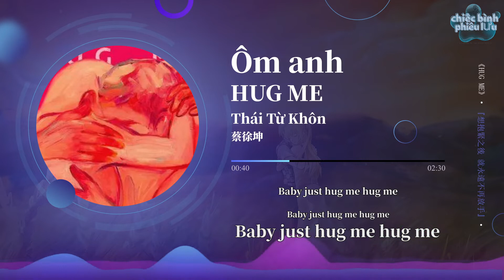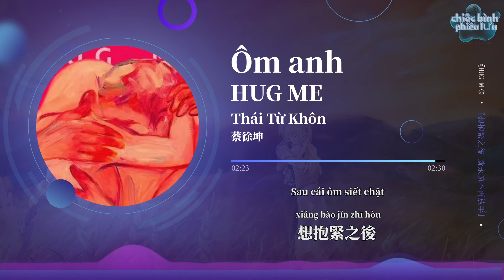【Vietsub + Pinyin】Ôm anh -Thái Từ Khôn | Hug me - 蔡徐坤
Ôm anh  - Thái Từ Khôn
Lyricist:蔡徐坤
Composer:蔡徐坤

Baby just hug me hug me
měi yīcì xīndòng de yuányīn
quánbù dōu shì yīnwèi nǐ

yòng yī shǒu gē de shíjiān
zài hǎibiān dàng gè qiūqiān
bālí dǎo de kāfēi diàn

zhè kōngqì túrán biàn tián
shì tīngdào nǐ de míngzì
bùjīngyì chū xiànzài ěr biān
xiǎng qù de xīngqiú
yào duōjiǔ néng dài nǐ zǒu
xiǎng bào jǐn zhīhòu
jiù yǒngyuǎn bù zài fàngshǒu
jiǎndān de ài nǐ ài nǐ
xiǎng hé nǐ zài yīqǐ yīqǐ
bùyào zhǐshì
duǎnzàn de yǒngbào

nǐ shǔyú tiānyì
nà zhǒng mìngzhòng zhùdìng
wǒ háishì wúfǎ
zhíshì nǐ de yǎnjīng

zài yǒngbào guòhòu
huà xiàle cǎihóng
bèi shíjiān tōu zǒu
méi zuò wán de mèng
hái láibují dài nǐ zǒu
jiù zhèyàng ài nǐ ài nǐ
zhǐyào néng zài yīqǐ yīqǐ
bù huì zhǐshì
duǎnzàn de yǒngbào

Could u just

每一次心動的原因
全部都是因為你

用一首歌的時間
在海邊盪個鞦韆
巴厘島的咖啡店

這空氣突然變甜
是聽到你的名字
不經意出現在耳邊
想去的星球
要多久能帶你走
想抱緊之後
就永遠不再放手
全部都是因為你
簡單的 愛你 愛你
想和你在一起一起
不要只是
短暫的擁抱

你屬於天意
那種命中註定
我還是無法
直視你的眼睛

在擁抱過後
畫下了彩虹
被時間偷走
沒做完的夢
想去的星球
還來不及帶你走
想抱緊之後
就永遠不再放手
全部都是因為你
就這樣 愛你 愛你
只要能在一起一起
不會只是
短暫的擁抱

Could u just

想去的星球
還來不及帶你走
想抱緊之後
就永遠不再放手